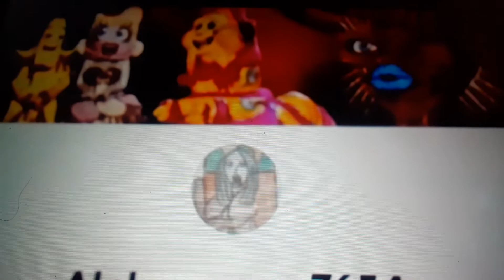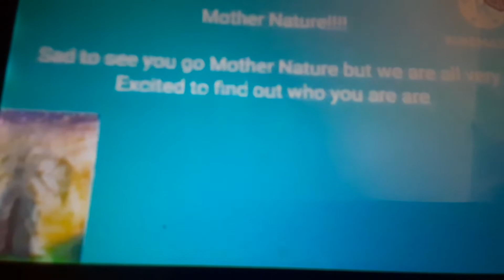PAVLOVA KEEPS GETTING DISRESPECTED ON TMYS (Ft. Mother Nature from MS6 on another show)!!!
@WILLOW MORGAN